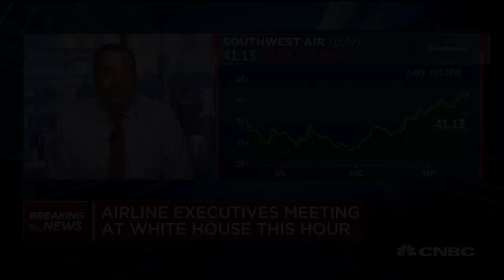Airline executives meet at White House over more federal stimulus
American Airlines CEO Doug Parker addressed the press outside of the White House on Thursday, urging lawmakers to pass further stimulus as the deadline for mass employee layoffs looms over the airline sector. CNBC's Phil LeBeau and the "Squawk on the Street" crew discuss.

U.S. airline CEOs met with White House chief of staff Mark Meadows on Thursday, making a last-minute attempt to convince officials to approve more coronavirus aid as mass job cuts are set to hit the industry next month.

After the meeting, Meadows said the White House is open to a stand-alone package for the sector, according to a White House spokesman. President Donald Trump late last month said the White House was weighing executive action to support the industry, but provided few details.

Airline stocks pared earlier losses following the meeting, which was attended by American Airlines CEO Doug Parker, United Airlines CEO Scott Kirby and Southwest Airlines CEO Gary Kelly.

Airlines received $25 billion in federal aid in the March CARES Act that prohibits them from cutting jobs through Sept. 30. With that date less than two weeks away, executives urged the White House to reach a deal on a new national bailout package as more than 30,000 sector jobs are at risk starting next month.

The airline chiefs and labor unions that represent most of their workers are seeking another $25 billion in federal payroll grants that would preserve jobs through the end of March since a significant rebound in demand hasn’t materialized this summer, with demand hovering at around 30% of last year’s levels.

The executives are pushing for a new national aid package, which could include the airline aid. Lawmakers and the White House have been at loggerheads for much of the summer over the amount and what it would include.

Additional airline payroll grants, however, won public support from a bipartisan group of lawmakers and Trump last month.

“We had a very good meeting with the chief [of staff],” said Southwest’s Kelly after exiting the meeting. “The first CARES Act kept this country out of pandemic and I think the only mistake that was made is that it didn’t go far enough and long enough.”

Parker said the executives are also in contact with House Speaker Nancy Pelosi about a new national coronavirus package.

“We airline CEOs are here on behalf of the people that work for us ... keeping our country moving when our country is largely paralyzed,” American’s Parker said after the meeting. “Without action they’re going to be furloughed on Oct. 1 and it’s not fair.”

American, which has been the most vocal about additional federal payroll support, said it expects to cut 19,000 jobs as early as next month. United said it could slash more than 16,000 employees, but it recently reached a preliminary cost-cutting deal with its pilots’ union that could preserve close to 3,000 pilot jobs at least through mid-2021.

Airline executives have urged employees to take leaves of absence and buyouts, before turning to involuntary cuts. Tens of thousands signed up, helping lower airlines’ payroll costs.

Southwest has said it doesn’t expect to cut jobs this year after 17,000 staff members, about a quarter of its payroll, volunteered to leave temporarily or permanently. Delta Air Lines this week said it won’t have to furlough most of its employees thanks to voluntary leaves and buyouts as well as shorter schedules. Atlanta-based Delta is still in talks with its pilots’ union about ways to avoid the planned furloughs of more than 1,900 pilots starting this fall.